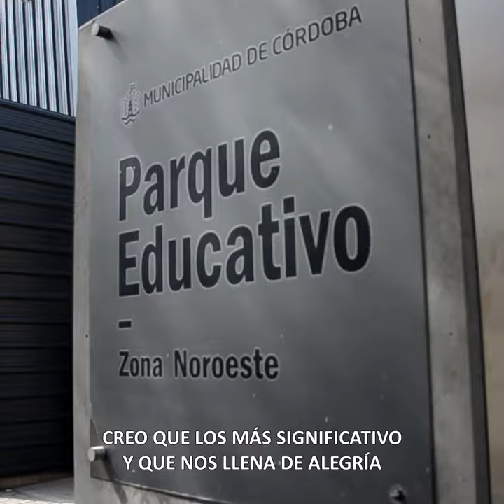El Parque Educativo Noroeste recibió nombre de Eduardo César Angeloz